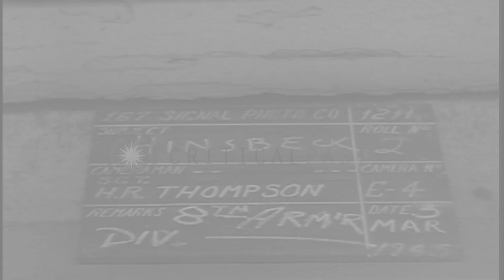The German civilians returning to their homes with their personal belongings in t...HD Stock Footage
The German civilians returning to their homes with their personal belongings in the town of Hinsbeck.

The US soldiers of the 8th Armored Division in Hinsbeck, Germany during World War II. Civilians in the town of Hinsbeck. The civilians returning to their homes. They walk carrying their personal belongings. Buildings along the sides of the street. Jeeps parked along a side of the street. Location: Hinsbeck Germany. Date: March 3, 1945.

57,000+ broadcast-quality historic clips for immediate download.